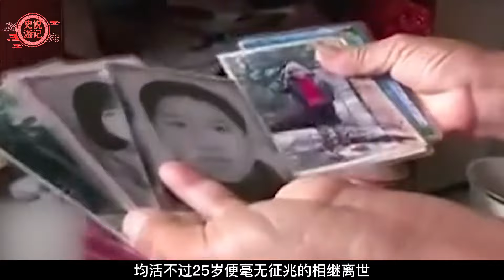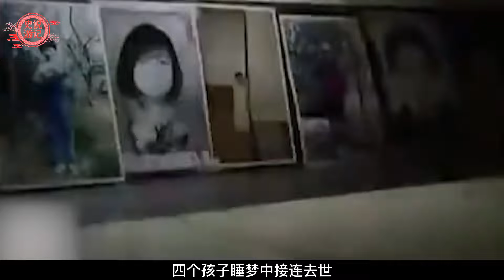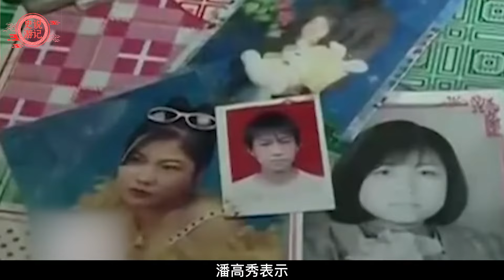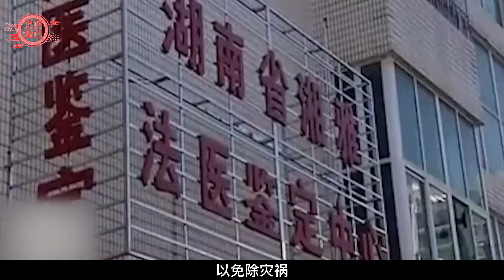四個孩子睡夢中接連去世，無一活到25歲，法醫鑒定結果讓母親崩潰